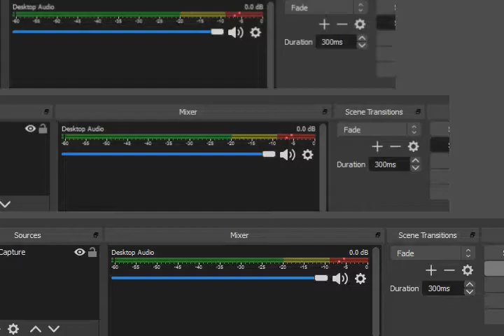Pokemon Dreams 1.4 GBA Finagara Town Theme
Thanks!!! :D Pokemon Dreams 1.4 GBA Finagara Town Theme